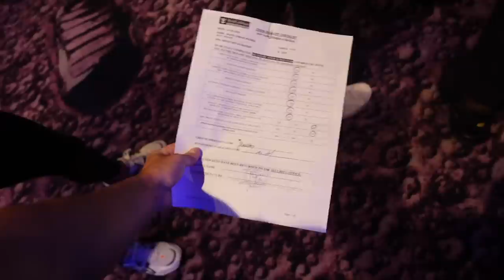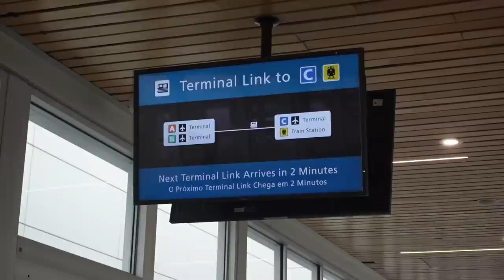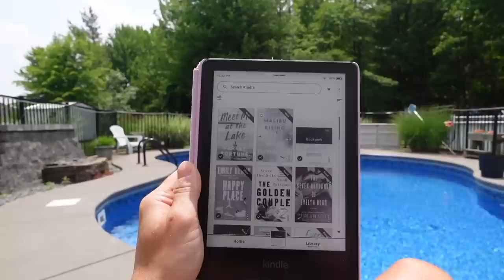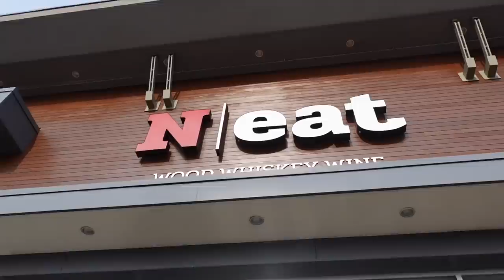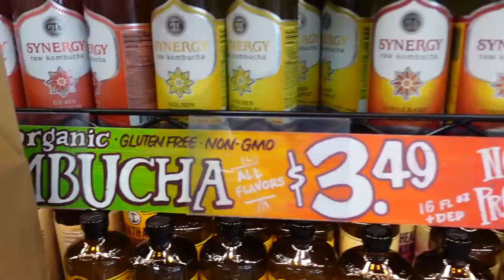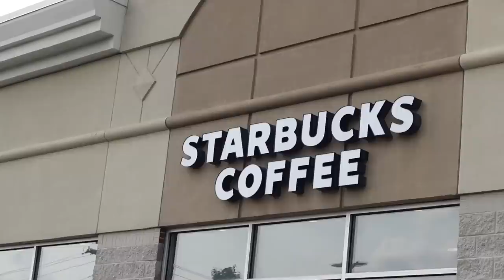VLOG: signing off the wonder of the seas + my 1st days back in buffalo, unboxing, trader joes haul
scentbird: BAUTH
whitefox boutique: JORDANXO
Paragon Fitwear: JBAUTH
Care/of: JORDANBAUTH50
little words project: JBAUTH15
princess polly: BAUTH20
FabFitFun: BAUTH
Zaful: jbauth
Dossier: Jordan_10
Nail Addict: JordanBauth
RIND Snacks: JORDAN20